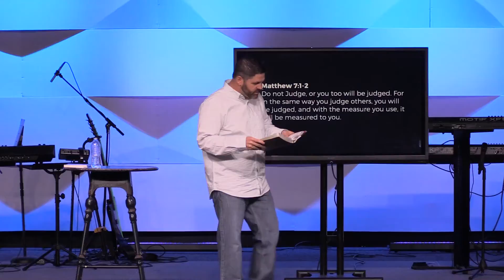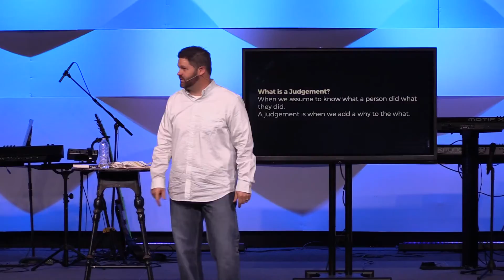Do not Judge or you will be judge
Campus Pastor John Ray
Claremore Campus
DestinyLife Church
DLC.TV